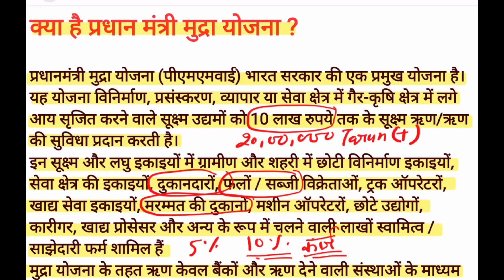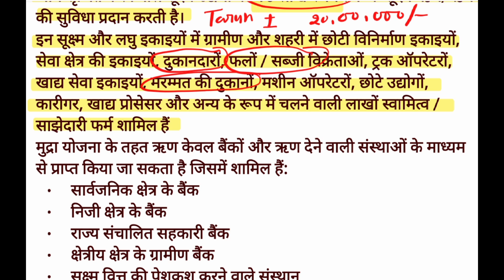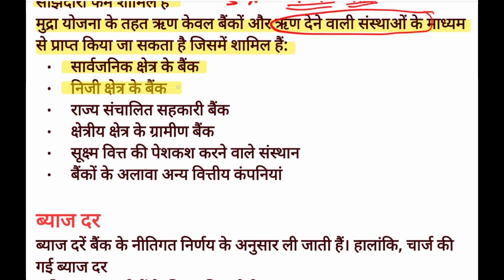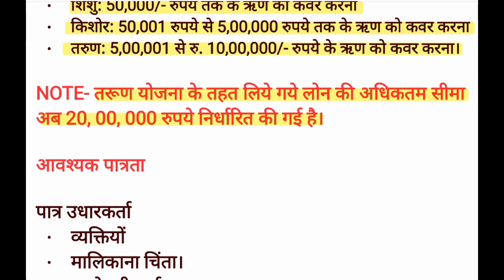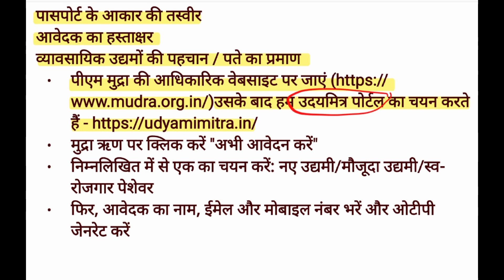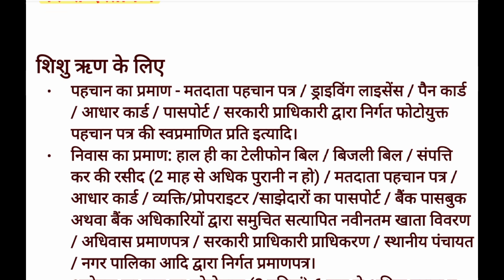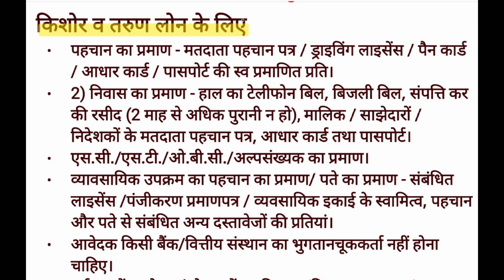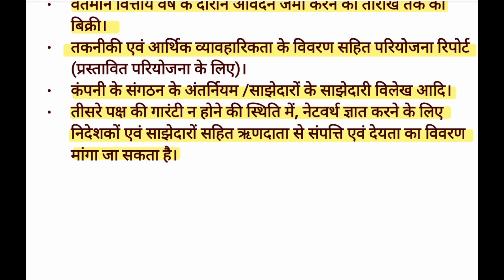अब मिलेगा 20 लाख का कर्ज : PMMY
प्रधानमंत्री मुद्रा योजना के तहत अब मिलेगा ₹20 लाख तक का लोन
वित्त विभाग ने जारी किया नोटिफिकेशन, तरुण प्लस नाम से नई कैटिंगरी भी बनाई
 प्रभानमंत्री मुद्रा
ज़रूरी दस्तावेज़
कैसे करें आवेदन ?
योजना (PMNY) के तहत दिए जाने वाले कर्ज की अधिकतम सीमा 10 लाख रुपये से वढ़ाकर 20 लाख लोन के लिए आधार कार्ड, वेवसाइट www. निकालें और पूरा रुपये कर दी गई है। आम वजट में वित्त मंत्री निर्मला वोटर कार्ड, राशन कार्ड, फॉर्म भरें। mudra.org.in पर सीतारमण ने इसकी घोषणा की थी। अव वित्त मंत्रालय APPLY पैन कार्ड, जाति प्रमाण पत्र दिखेंगी 4 श्रेणियां। जरूरी दस्तावेज ने इसका नोटिफिकेशन जारी कर दिया है। और व्यवसाय से संबंधित श्रेणी पर क्तिक लगा फॉर्म लोगों को अपना रोजगार करने या लघु उद्चम लगाने सर्टिंफिकेट होना चाहिए । करने फर एप्लिकेशन बैंक या के लिए केंद्र सरकार ने 8 अप्रैल 2015 को नॉन- लोन की व्याज दर संबंधित वित्तीय संस्थान फॉर्म का लिंक मिलेगा। माझकोफाइनेस कॉरपोरेट स्मॉल विजनेस सेगमेंट के लिए प्रथानमंत्री आरबीआई के निर्देशों के तहत तय करते हैं। एप्लिकेशन फॉर्म का प्रिंट झकाई में जमा करें। मुद्रा योजना शुरू की थी। छोटी मैन्युफैक्चिंग यूनिट्स, सर्विस सेक्टर यूनिद्स, दुकानदार, फल- अब 3 के बजाय 4 कैटिगरीः अभी तक शिशु, लाख रुपये तक का कर्ज वैंक और वित्तेय संस्थान देते के तहत लोन लिया हो और उसे पूरा चुका भी दिया सब्जी विक्रेता, ट्रक ऑपरेटर, फुड सर्विस यूनिटस, किशोर और तरुण कैटिगी में विना किसी जमानत कर्ज हैं। अव तरुण प्लस चौथी कैटिगरी होगी, जिसमें 10 से हो। छोटे व्यापारियों के संगठनों ने सरकार के फैसले रिटेल दुकानदार और मशीन अऑपरेटर आदि यह कर्ज दिया जाता था। शिशु कैटिगरी में 50 हजार, किशोर में 20 लाख तक लोन दिया जाएगा। हालांकि, 20 लाख का स्वागत किया है। उन्होंने उम्मीद जताई कि इससे ले सकते हैं। s0 हजार से 5 लाख तक और तरुण के तहत 5 से 19 रुपये का लोन उन्हें ही मिलेगा, जिन्होंने तरुण कैटिगरी छोटे रोजगार स्थापित करने में और आसानी होगी।